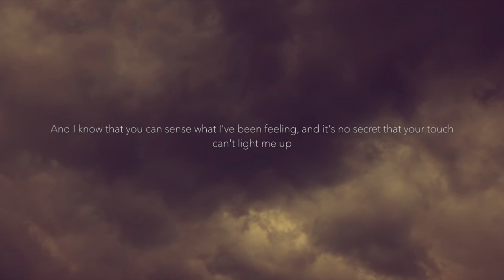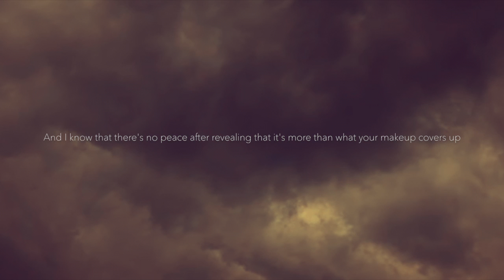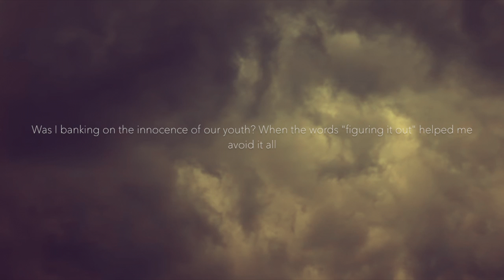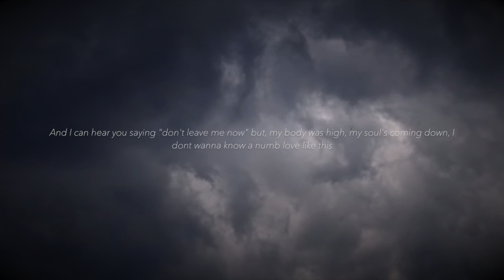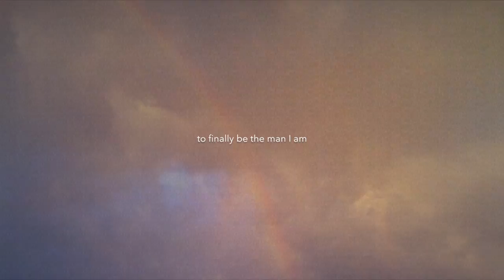Anthony Mascia - What I Need (Official Lyric Video)